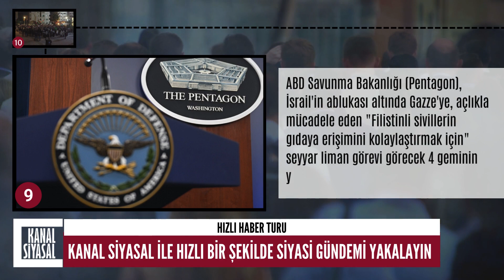DÜNYA GÜNDEMİ 13 MART ÇARŞAMBA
ABD'de, başını bağımsız Vermont Senatörü Bernie Sanders'ın çektiği 8 senatörden oluşan grup, Başkan Joe Biden'a mektup göndererek "İsrail'e silah tedarik etmeyi durdurması" çağrısı yaptı.

ABD Dışişleri Bakanlığı, Gazze’ye yapılan insani yardımların “olmasını istedikleri düzeyde gerçekleşmediğini”, daha fazla insani yardım gönderilmesini istediklerini bildirdi.

Fransa Dışişleri Bakanı Stephane Sejourne, İsrail'in saldırılarına maruz kalan Gazze'deki insani durumu "feci" olarak nitelendirdi.

ABD'de devam eden ön seçim sürecinde Demokrat Partide Joe Biden, Cumhuriyetçi Partide ise Donald Trump, partilerinin başkan adayı olabilmek için gerekli delege sayısına ulaştı ve 2020 seçimlerinin "rövanşı" için ringe çıkmaya bir adım daha yaklaştı.

İsrail, 5 aydır aralıksız saldırıları ve kuşatması nedeniyle ağır yıkım ve kıtlığın yaşandığı Gazze Şeridi'nin kuzeyine Birleşmiş Milletler (BM) koordinasyonuyla "pilot proje" olarak 6 tır insani yardım gönderildiğini duyurdu.

İsrail ordusu, Gazze'nin kuzeyindeki Zeytun Mahallesi'nde "roketatar taşıdığı" iddiasıyla dronla hedef alarak öldürdüğü Filistinlinin aslında bisiklet taşıdığını kabul etti.

Güney Afrika Cumhurbaşkanı Yardımcısı Paul Mashatile, işgalci olarak nitelendirdiği İsrail'in, ev sahibi Filistin'den daha fazla hakka sahip olamayacağını söyledi.

İsrail Başbakanı Binyamin Netanyahu, ABD Başkanı Joe Biden ile arasındaki gerilim devam ederken, "İsrail'in kendini savunma hakkını desteklediğinizi söyleyip, İsrail bu hakkını kullandığında ona karşı çıkamazsınız." dedi.

ABD Savunma Bakanlığı (Pentagon), İsrail'in ablukası altında Gazze'ye, açlıkla mücadele eden "Filistinli sivillerin gıdaya erişimini kolaylaştırmak için" seyyar liman görevi görecek 4 geminin yola çıkarıldığını belirtti.

Ürdün'ün başkenti Amman'da yüzlerce kişi, Gazze Şeridi'ne ve Filistinlilere destek için İsrail'in Amman Büyükelçiliği yakınında gösteri düzenledi.